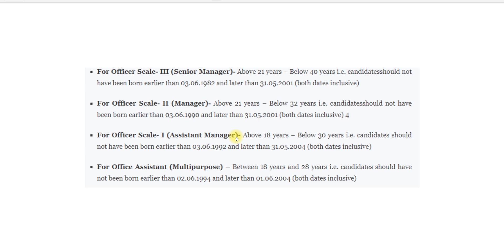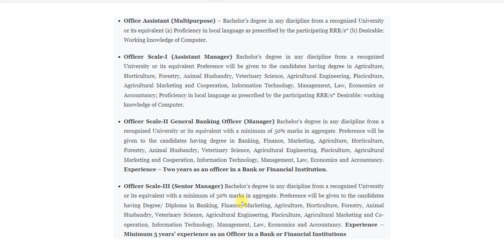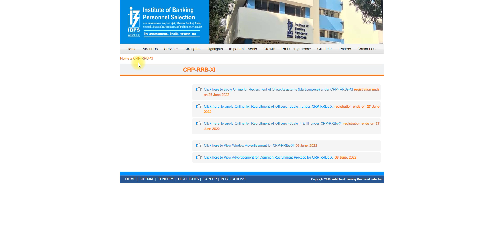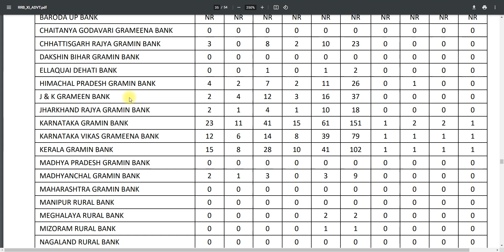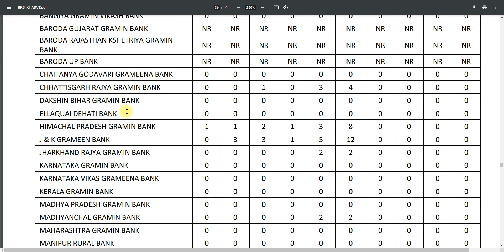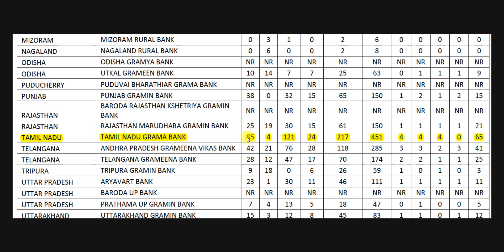💥Govt Jobs 2022 | TN Govt Jobs 2022 Tamil | Arasuvelai 2022 Tamil | Today TN Govt Jobs Today Tamilan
👇இந்த லிங்க் கிளிக் செய்து இந்த Job Full Details தெரிந்து கொள்ளுங்கள் நண்பர்களே👇
NOTE :
💛 Government jobs 2022 is an tn government jobs notification latest updates provided. Government jobs 2022 in tamilnadu is a dream for many aspirants. Arasuvelai 2022 is to make the students dream (getting Government jobs) achieve we are providing all government jobs 2022 Tamil notifications. Job vacancy 2022 has an huge vacancy. So immediately after the government releases the official latest govt jobs 2022 we upload videos. Government jobs 2022 Tamil is dream for getting arasuvelai 2022 we are uploading new government jobs without exam recruitment. People generally think that all government jobs 2022 in tamilnadu and permanent government job and latest government jobs 2022 can be fulfill recruitment only based on exam. Govt job vacancy 2022 TN velaivaippu news in Tamil it is not true many today government job vacancy in tamilnadu fulfill their job vacancy only based on interview without any exam. Even in some job vacancy 2022 there is not even an interview will be conducted for freshers jobs 2022 selection of candidates. latest government jobs 2022 are recruiting Only based on the mark they got in 10th select students for tamilnadu government jobs 2022. Govt jobs 2022 mostly taken freshers for their recruitment. So final year students 2022 passed out students are today government job vacancy in tamilnadu also eligible to apply for the TN govt jobs 2022 in Tamil and central government recruitment. Freshers government jobs tamilnadu government jobs 2022 | TN govt jobs 2022 government jobs 2022 government jobs 2022 Tamil government jobs 2022 in tamilnadu govt job vacancy 2022 recruitment based not only on interview process but also through merit list by mark based recruitment. TN govt jobs 2022 recruitment also based on the experience. Government jobs 2022 Tamil and the Tamilnadu govt jobs 2022 in Tamil if u are experience based on the experience certificate from private company u can directly join the government jobs 2022 in Tamilnadu recruitment without any exam and get high salary. TN govt jobs 2022 in Tamil we are teaching u TN velaivaippu news 2022 in Tamil step by step proGovernment jobs 2022 Tamil is mainly focused by many aspirants but you are the best of it. Tamilnadu government jobs 2022 is clearly explained in our channel. So don't worry about government jobs 2022 step by procedure for applying for government jobs 2022 in tamilnadu all details.